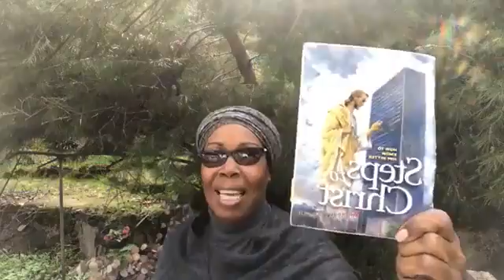True Revival - Beyond “Thou Shalt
True Revival - Beyond “Thou Shalt ~ We are living in an age of great wickedness. Multitudes are enslaved by sinful customs and evil habits, and the fetters that bind them are difficult to break.

*Do you want to know the direction to take in life?